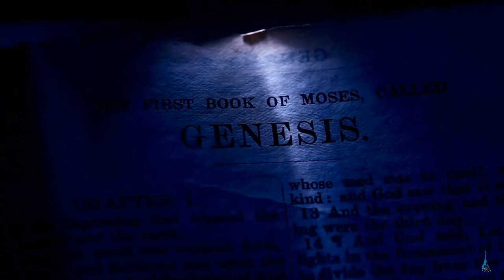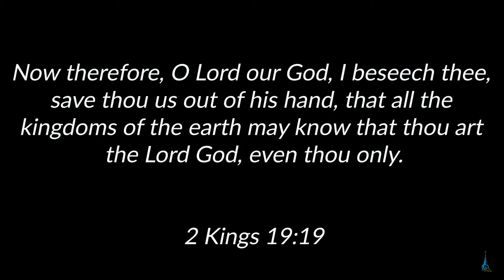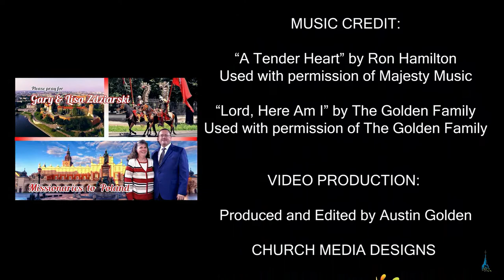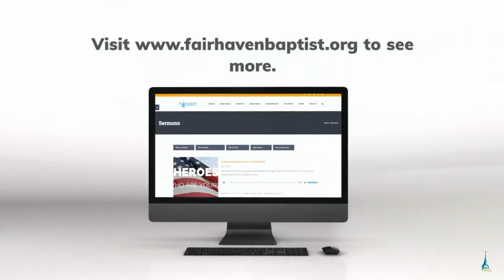Sunday Evening Service Live Stream - Fairhaven Baptist Church March 12, 2023